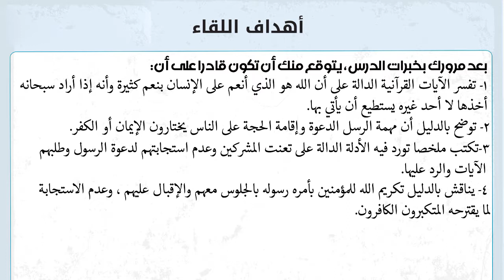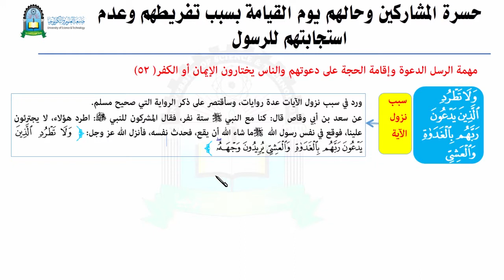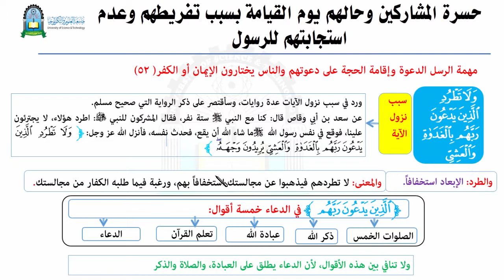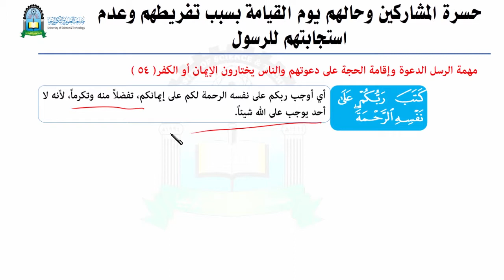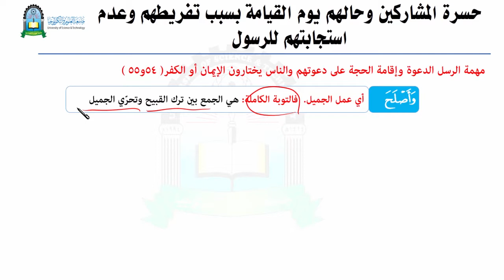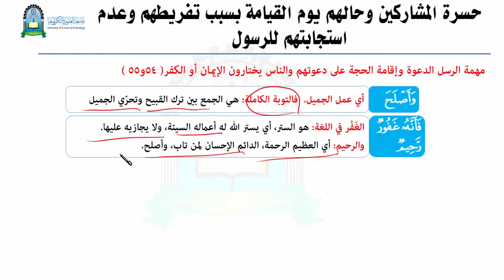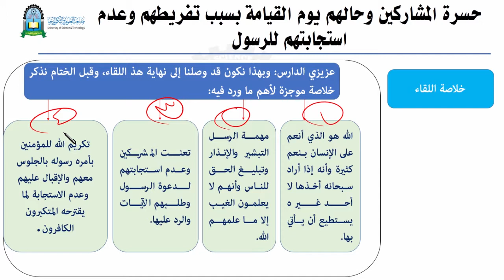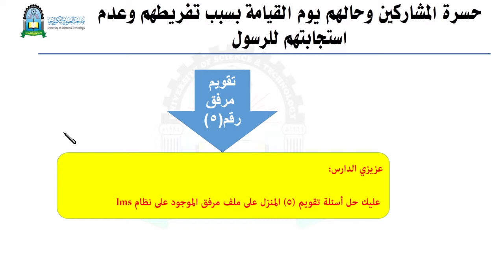اللقاء الخامس تابع الوحدة الثانية حسرة المشاركين وحالهم يوم القيامة بسبب تفريطهم وعدم استجابتهم للرس